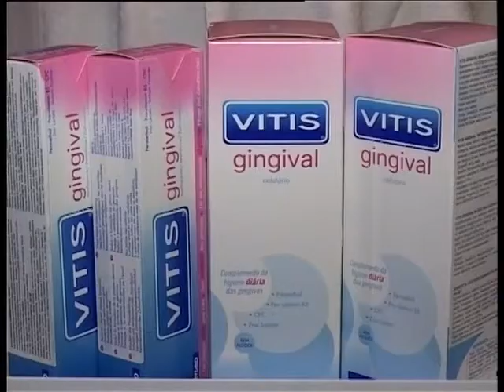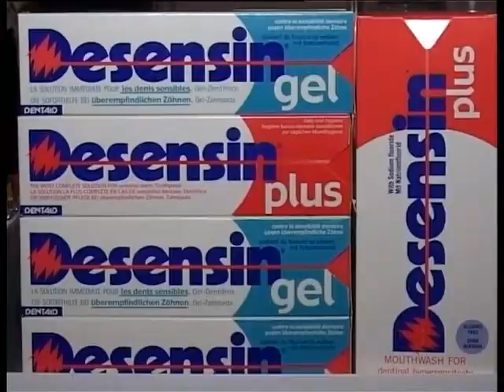SIA "Kmik". Ārstnieciskā produkcija „Dentaid".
Ārstnieciskā produkcija „Dentaid" spēj palīdzēt pie daudzām mutes dobuma saslimšanām.  Ir pieejamas dažādas zobu pastas jutīgiem zobiem, īpaša produkcija -- vecāka gadu gājuma cilvēkiem, kā arī līdzekļi svaigai elpai.
SIA "Kmik"
Slokas iela 3a, Rīga
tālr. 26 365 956